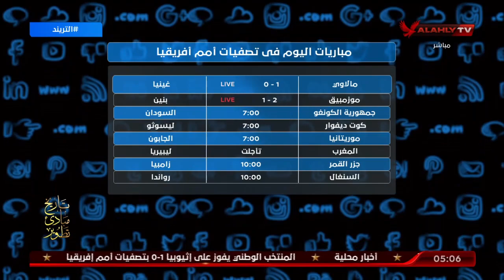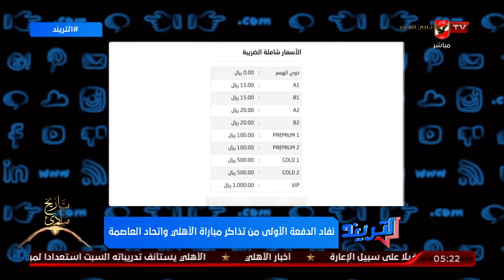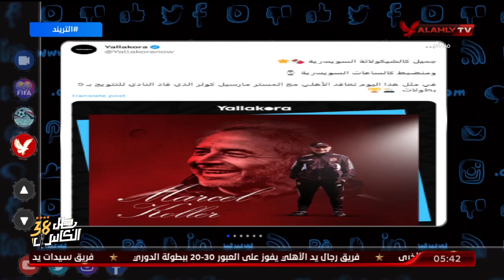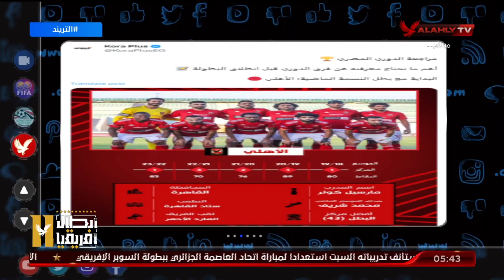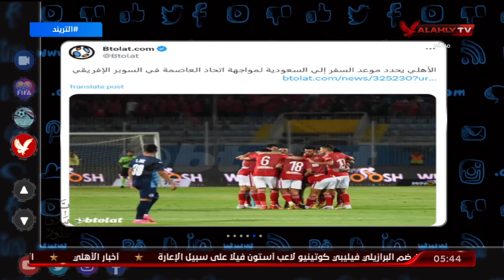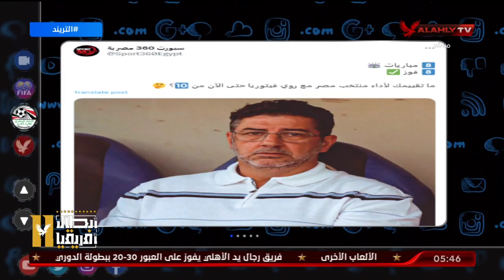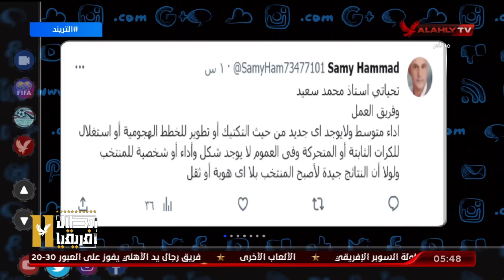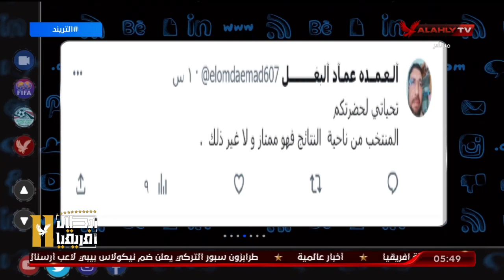حلقة التريند تقديم محمد سعيد | 9 - 9 - 2023